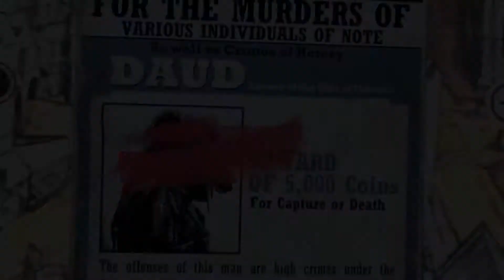DISHONORED| The Brigmore Witches Trailer [HD]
(deutscher Trailer / Trailer deutsch german HD) - Veröffentlichung: 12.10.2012

DANKE! :)

Genre: Action-Adventure
Publisher: Bethesda
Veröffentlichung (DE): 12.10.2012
Plattformen: PC, PS3, XboX 360

Schauplatz der Handlung ist die Stadt Dunwall, Hauptstadt eines hauptsächlich vom Walfang lebenden Inselreiches einer namenlosen Fantasywelt. Die Welt von Dunwall befindet sich in einer Phase der Industrialisierung, leidet zum Zeitpunkt des Spiels jedoch unter den dramatischen Folgen einer Krankheits-Epidemie. Hinzu gesellt sich eine große Rattenplage, die das Bild der Hafenstadt prägt. Die Gesellschaft ist in Arm und Reich gespalten und trotz des allgemein herrschenden Elends und der allgegenwärtigen Furcht vor der Plage sucht eine kleine, wohlhabende, aristokratische Gesellschaftsschicht Zerstreuung in regelmäßigen, ausschweifenden Vergnügungen und Festen, was einen mitunter zynischen Kontrast zu den umgebenden Verhältnissen erzeugt.

Der Spieler steuert den Charakter Corvo Attano, Leibwächter der Kaiserin der Inseln, Jessamine Kaldwin. Als diese aufgrund einer Intrige einem Attentat zum Opfer fällt und ihre Tochter Emily entführt wird, wird Corvo von den Verantwortlichen der Tat beschuldigt und ins Gefängnis geworfen. Er entkommt der drohenden Hinrichtung mit Hilfe Verbündeter, die einen Gefängniswärter bestechen. Nach der Flucht wird Corvo zu seinen Verbündeten, den sogenannten "Kaisertreuen" gebracht, einer kleinen Gruppe bestehend aus Vertretern verschiedener Gesellschaftsschichten, die Emilys Freilassung sowie ihre rechtmäßige Ernennung zur Kaiserin fordern. In der ersten Nacht, die Corvo in Freiheit verbringt, werden ihm vom "Outsider", einer mystischen Traumgestalt, diverse magische Fähigkeiten geschenkt, welche durch im Spiel versteckte Runen und Knochenamulette erweitert werden können. Seine Maske erhält Corvo schließlich von Pierro, ebenfalls einem Kaisertreuen. Von Rache getrieben versucht Corvo nun die Hintergründe der Intrige gegen ihn und die Kaiserfamilie aufzudecken und seine Gegner, die zwischenzeitlich ein Terrorregime in Dunwall errichtet haben, zur Strecke zu bringen.

(Bethesda)